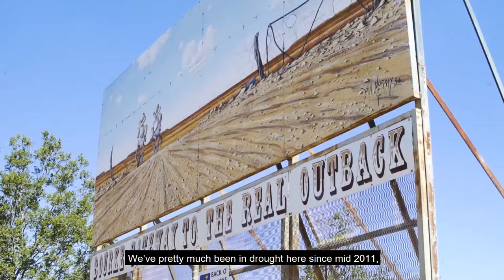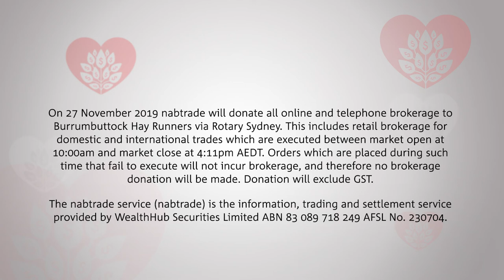nabtrade supporting drought affected farmers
We're partnering with Burrumbuttock Hay Runners for the 2019 nabtrade charity trading day to support Aussie drought affected farmers. On 27 November 2019 all brokerage will be donated to the hay runners to provide petrol for their hay delivery in January 2020.